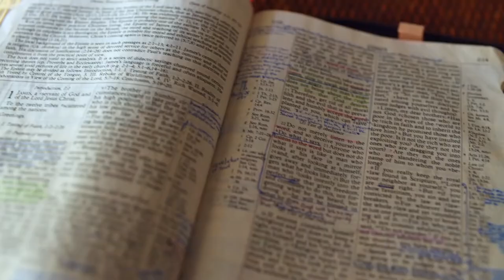Gott auf (m)einer Seite: 4. Mose 5:8-5:28